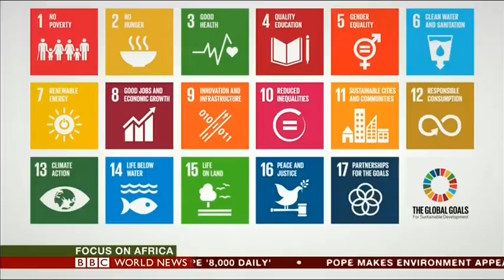Alleviating drought in Kenya Turkana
Alleviating drought  in Kenya arid North Turkana